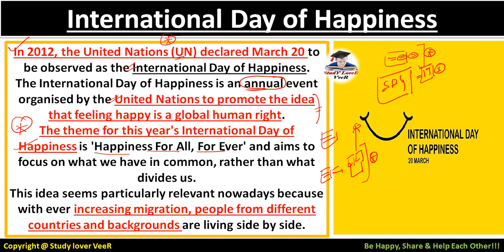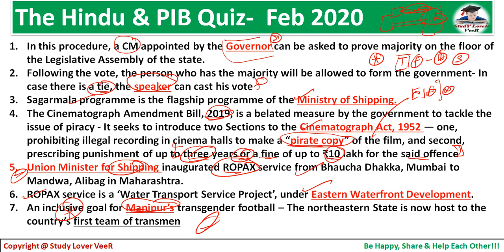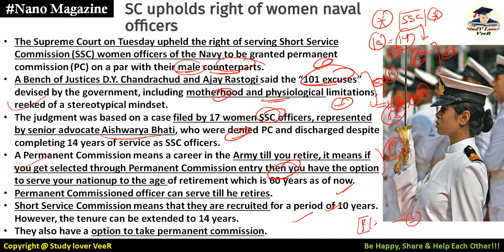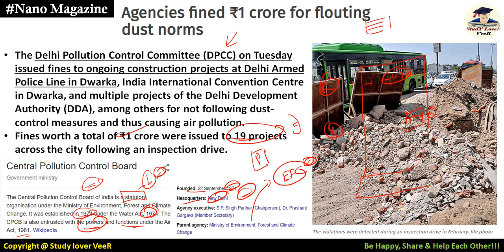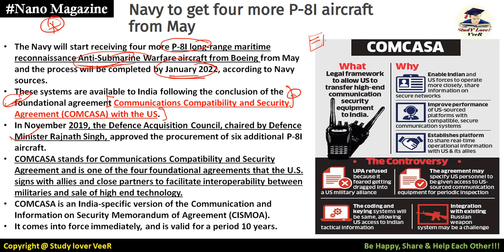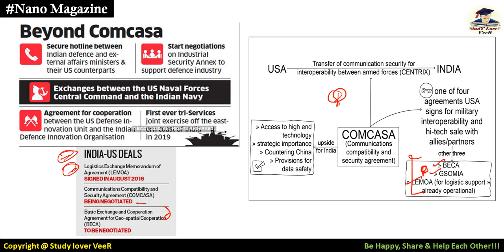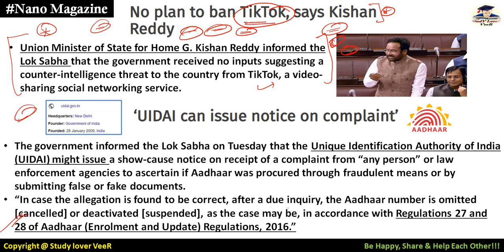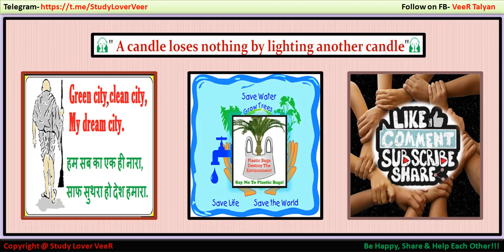18 March Daily Current Affairs 2020 | The Hindu | PIB News in Hindi By Veer | Nano Magazine | SLV